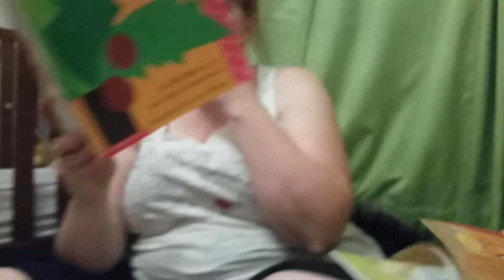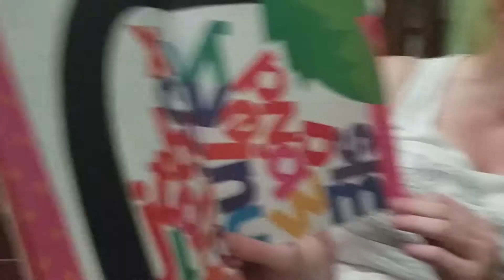Aug 1st 2017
Reading CHICKA CHICKA BOOM BOOM and singing the alphabets